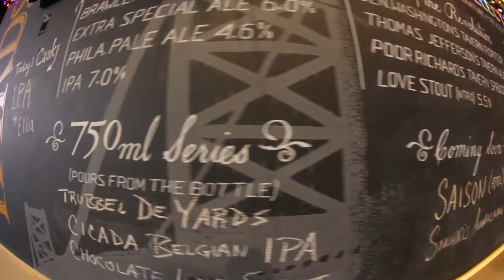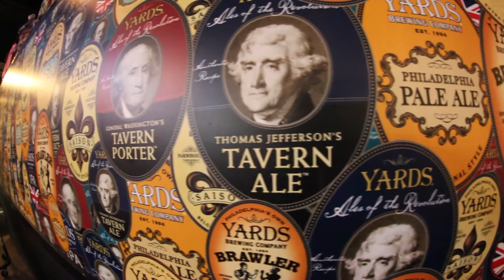History, Heritage & Hops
Get “ye olde Colonial grog” on at Dover Days this year, on Saturday, May 2, Loockerman Street Downtown Dover, as the Downtown Dover Partnership Merchants Committee will host “History, Heritage & Hops,” the first-ever brewfest at the 82-year-old Dover Days Festival.
“We are so pleased to be partnering with the Merchants Committee this year,” said Cindy Small, Executive Director of Kent County Tourism, producers of the Dover Days Festival. “We have wanted a great headliner event for Saturday evening for several years, and the brewfest should fill the void very nicely.” The brewfest will run 3-9 p.m.

Small noted that “the arts” will be a big part of the offering, as the majority of participating breweries, wineries and distilleries are local, and will feature “locally made, handcrafted libations.” In addition, several local bands will fill the air with sound. Downtown businesses should prosper as well as brewfest-goers stroll the streets.

To date, participating libations partners include Mispillion River Brewing, Third Wave Brewing, Fordham & Dominion Brewing, Dogfish Head Brewing, Yards Brewing, 16 Mile Brewing, Harvest Ridge Winery and Painted Stave Distilling.

Bands will include Mike Hines and the Look, Trailer Park Casanovas, The Brothers Stonesifer and Rich Engle.

The event admission is free, and drink tickets will be $5 for a full pour, and $2 for a sample. A special VIP ticket will be available for sale closer to the event. For additional information on the Dover Days Festival,